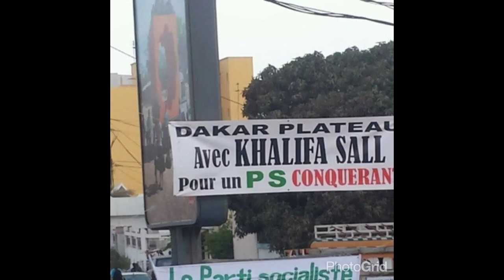LE DIALOGUE DE LA RECONQUÊTE DU POUVOIR AU SÉNÉGAL ...